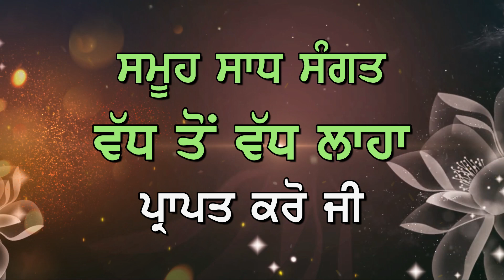PROMO | 154ਵਾਂ ਜਨਮ ਦਿਹਾੜਾ ਧੰਨ ਬਾਬਾ ਨੰਦ ਸਿੰਘ ਜੀ | 100 ਸਾਲਾਂ ਜਨਮ ਸ਼ਤਾਬਦੀ ਧੰਨ ਬਾਬਾ ਕੁੰਦਨ ਸਿੰਘ ਜੀ